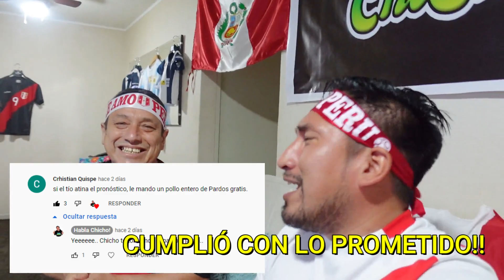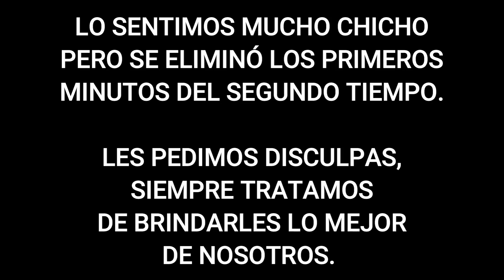PERÚ VS ECUADOR | REACCIÓN DE HINCHAS PERUANOS | ELIMINATORIAS QATAR 2022 | GANAMOS POR UNA OREJA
Sabíamos que el camino no era nada fácil y Ecuador fue un gran rival, no sumamos 3 puntos pero el empate nos ha permitido mantenernos en la zona de clasificación a la expectativa de lo que será las dos últimas fechas contra Uruguay y Paraguay, no perdamos la Fé chicho, SEAMOS HINCHAS HASTA EL FINAL!!!